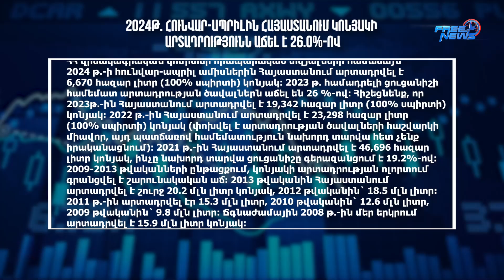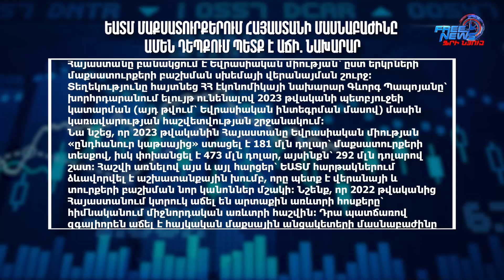Տարադրամի փոխարժեքը. 07.06.2024